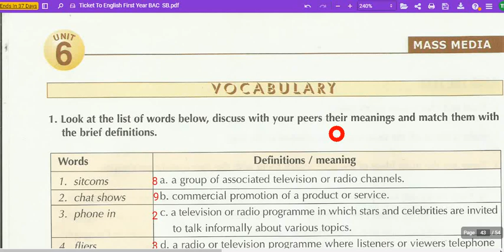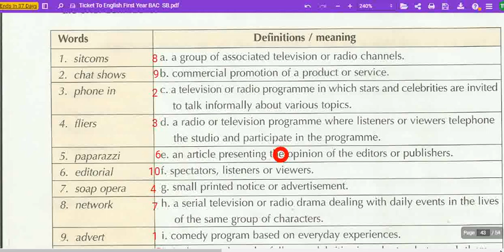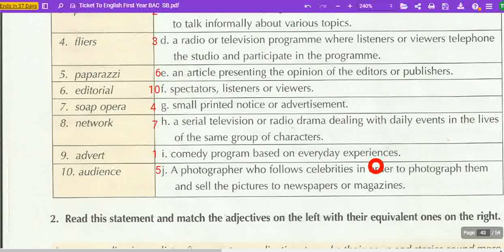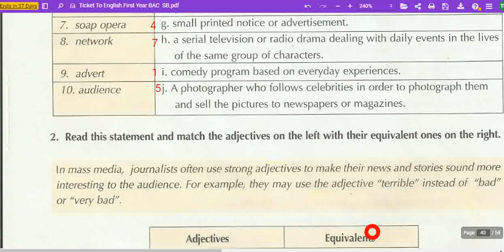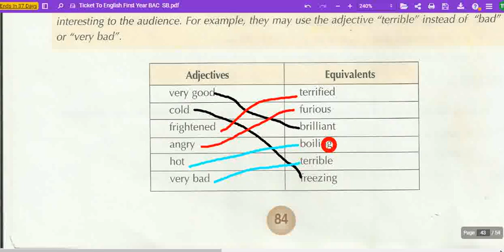Unit 6 :Mass Media(Vocabulary: words) P:84(Ticket to English1)دروس اللغة الانجليزية للأولى باكالوريا